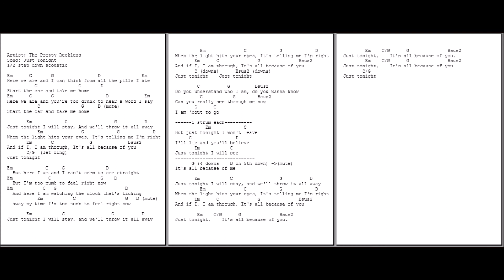0574 - Just Tonight - Pretty Reckless